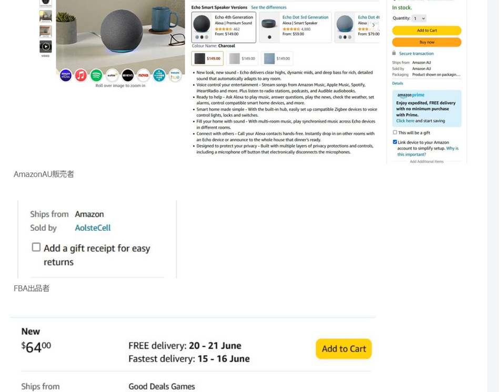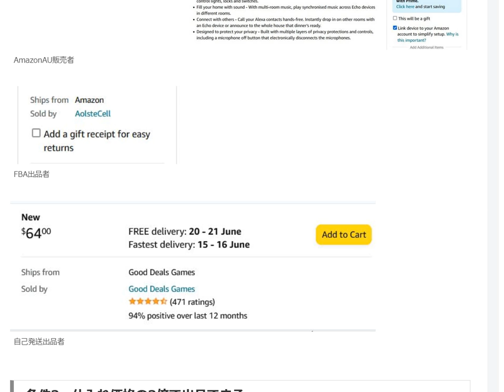AmazonFBA利用者の見分け方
13歳以下の方がご視聴される際は保護者の方とご一緒にご覧ください。

1日10分で月10万円を稼ぐ! Amazon輸出ビジネスがわかる本(2013/11/22)